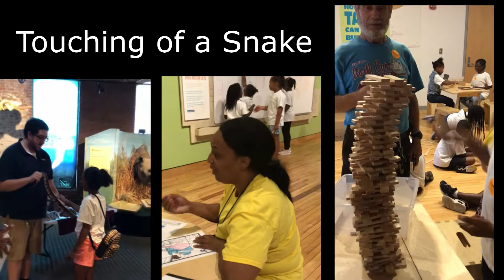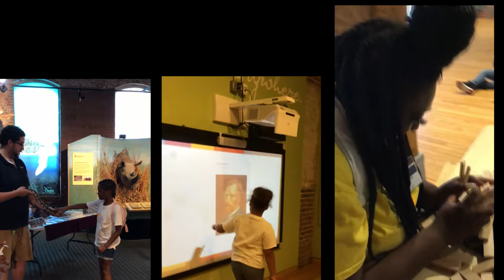21st Century video